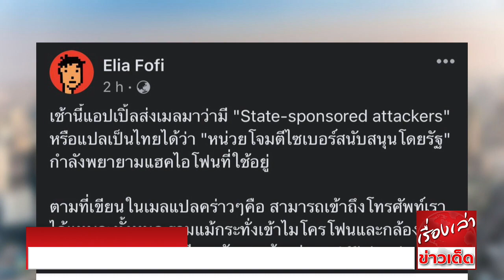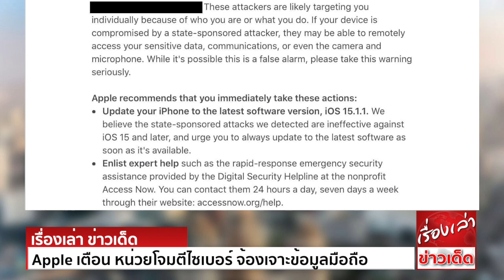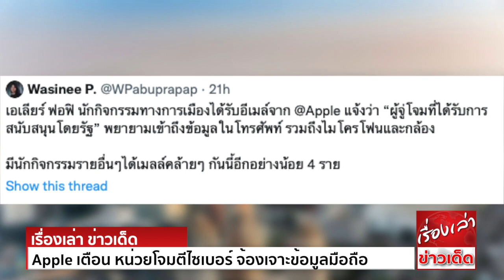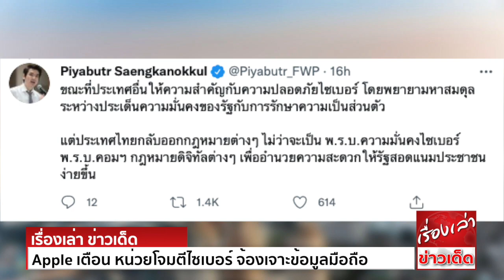Apple เตือน หน่วยโจมตีไซเบอร์ จ้องเจาะข้อมูลมือถือ นักการเมือง-นักวิชาการไทยหลายคน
ผู้สื่อข่าวรายงานว่า นักการเมือง นักวิชาการ นักเคลื่อนไหวทางการเมืองในไทยหลายคน โพสต์ข้อความเปิดเผยเรื่องราวตรงกันว่า เพิ่งได้รับอีเมล์แจ้งเตือนจาก Apple ว่าแฮกเกอร์ที่ได้รับการสนับสนุนโดยรัฐ อาจพยายามเข้าถึงข้อมูลในมือถือ ทั้งการสื่อสาร ไมค์ กล้อง ถ่ายรูป

ปิยบุตร แสงกนกกุล แกนนำคณะก้าวหน้า อดีต ส.ส.และเลขาธิการพรรคอนาคตใหม่ โพสต์ถึงเรื่องนี้ โดย ระบุว่า
“ผมได้รับอีเมล์แจ้งเตือนว่าแฮกเกอร์ที่ได้รับการสนับสนุนโดยรัฐอาจพยายามเข้าถึงข้อมูลในมือถือ ทั้งการสื่อสาร ไมค์ กล้อง ถ่ายรูป ก่อนหน้านี้citizenlab พบว่า บ.สปายแวร์ NSO Group แอบสอดแนมผู้ใช้งาน Apple โดยเฉพาะนักกิจกรรม นักข่าว นักวิชาการฝั่งตรงข้ามรัฐในประเทศต่างๆ ขณะที่ประเทศอื่นให้ความสำคัญกับความปลอดภัยไซเบอร์ โดยพยายามหาสมดุลระหว่างประเด็นความมั่นคงของรัฐกับการรักษาความเป็นส่วนตัว แต่ประเทศไทยกลับออกกฎหมายต่างๆ ไม่ว่าจะเป็น พ.ร.บ.ความมั่นคงไซเบอร์ พ.ร.บ.คอมฯ กฎหมายดิจิทัลต่างๆ เพื่ออำนวยความสะดวกให้รัฐสอดแนมประชาชนง่ายขึ้น” ปิยบุตรกล่าว

นอกจากนี้ ยังมีนักวิชาการอีกหลายคน เช่น รศ.ดร.ประจักษ์ ก้องกีรติ นักวิชาการคณะรัฐศาสตร์ มหาวิทยาลัยธรรมศาสตร์ ทวิตข้อความ ระบุว่า “ได้อีเมล์แจ้งเตือนจาก Apple เรื่องนี้เช่นกัน เมื่อเช้านี้ (04.05 น. กับ 04.09 น. มีทั้งพยายาม hack iPhone กับ hack iCloud”

รวมถึงนักเขียน คอลัมนิสต์ด้านเศรษฐศาสตร์อย่าง สฤณี อาชวานันทกุล ที่โพสต์ข้อความได้รับคำเตือนดังกล่าวเช่นกัน

ขณะที่ เอเลียร์ ฟอฟิ นักกิจกรรมทางการเมืองไทย โพสต์ข้อความทางเฟซบุ๊ก เปิดเผยว่า
เช้านี้แอปเปิลส่งเมล์มาว่ามี “State-sponsored attackers” หรือแปลเป็นไทยได้ว่า “หน่วยโจมตีไซเบอร์ที่สนับสนุนโดยรัฐ” กำลังพยายามแฮคไอโฟนที่ใช้อยู่ ตามที่เขียนในเมลแปลคร่าวๆคือ สามารถเข้าถึงโทรศัพท์เราได้แทบจะทั้งหมด รวมแม้กระทั่งเข้าไมโครโฟนและกล้องวิดิโอของเราได้เลย ในอีเมลยังบอกด้วยว่าเหตุผลที่คุณกำลังโดนโจมตี อาจจะเป็นเพราะสิ่งที่คุณเป็นหรือสิ่งที่คุณกำลังทำ รัฐไทยไม่อายบ้างหรอที่บริษัทต่างชาติต้องมาส่งเมล์เตือนประชาชนของคุณว่าเขากำลังถูกรัฐของเขาสอดแนมอยู่ วัดเดอะฟัค เซอร์สัส อยากรู้เหลือเกินว่าใช้งบประมาณไปเท่าไหร่ในการสอดแนมประชาชนที่เห็นต่าง ต้องมีงบเฉพาะส่วนแน่นอน